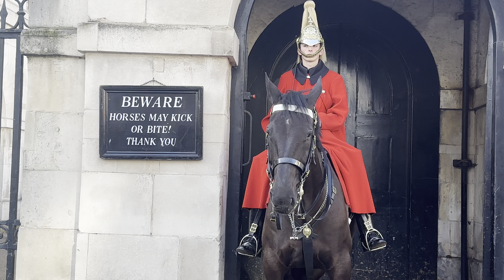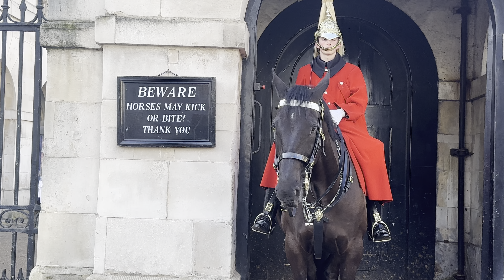Horse Loves Pulling People’s Jackets Off